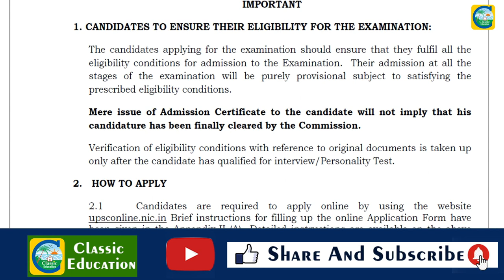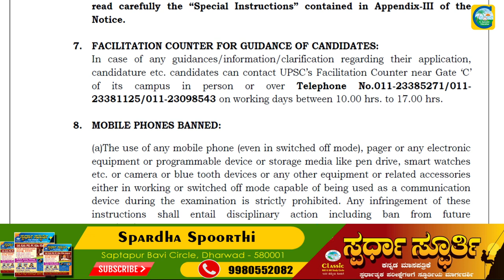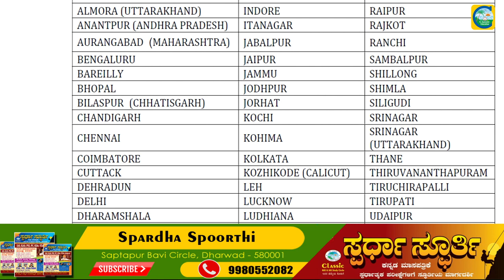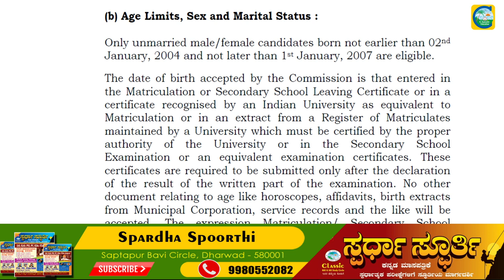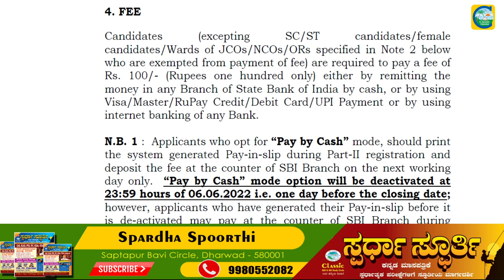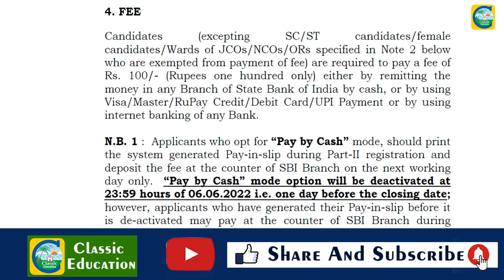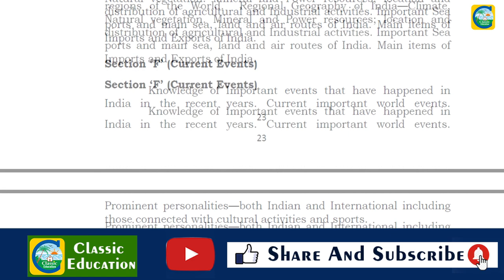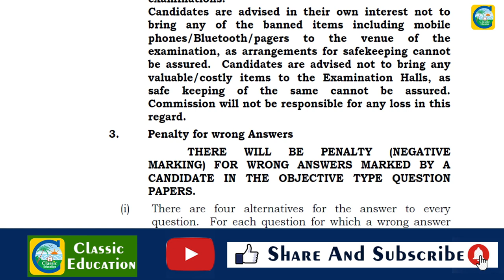UPSCಯಿಂದ ಮತ್ತೊಂದು ಅಧಿಸೂಚನೆ||ಉದ್ಯೋಗ ವಾರ್ತೆ||Classic Education